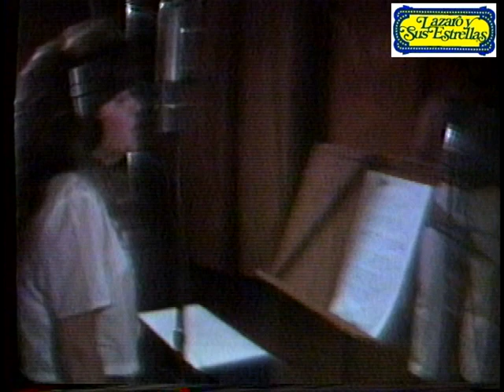Melannie - Camino del Olvido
Fiel interprete de la cancion mexicana, aqui nos ofrece esta  cancion del gran compositor mexicano, Jose Gpe. Hernandez "El Sherif".  quien a recibido inumerables reconocimiento en Mexico y Europa.